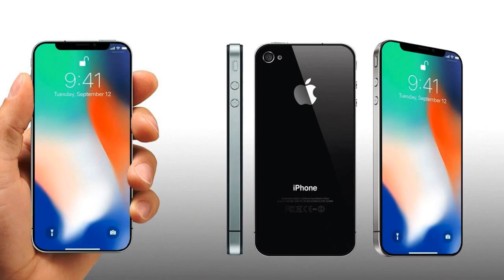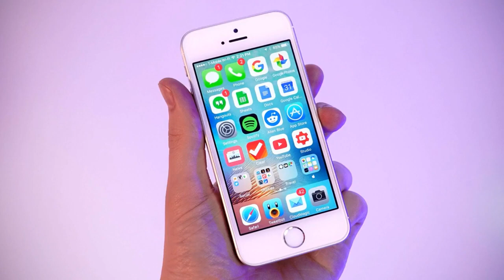iPhone SE2 Five Options